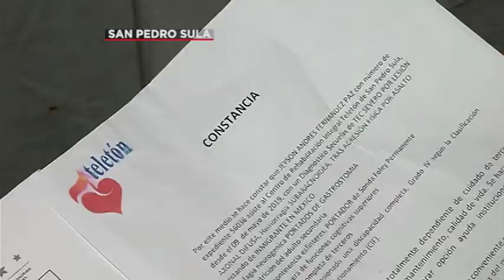NOTA HISTORIA MIGRANTE HN